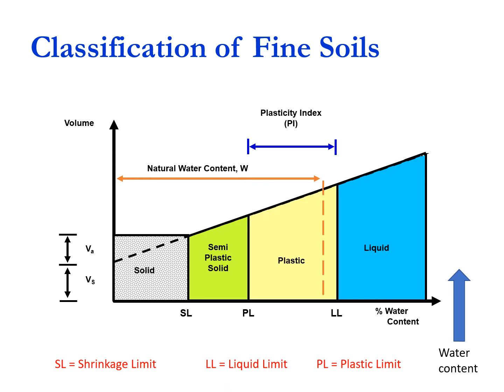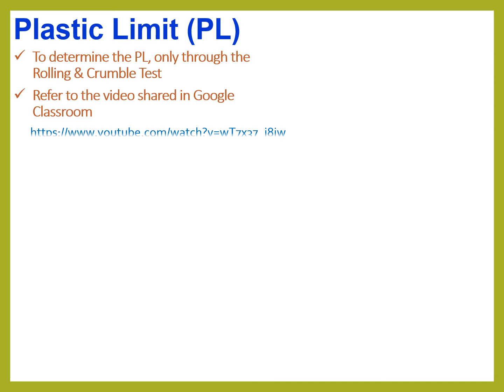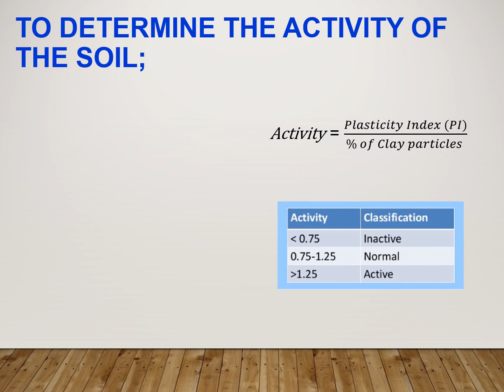Chapter 1 Fine Cone Penetration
This video shows how to analyse the data for fine soil classification from the Cone Penetration Test.